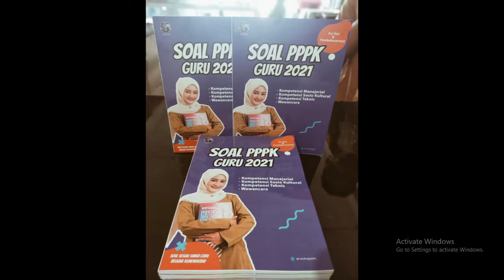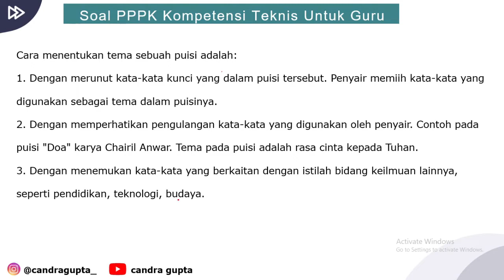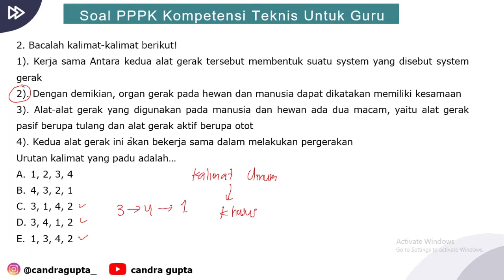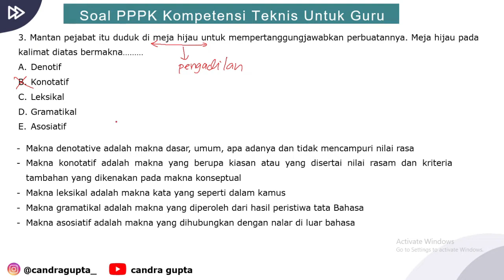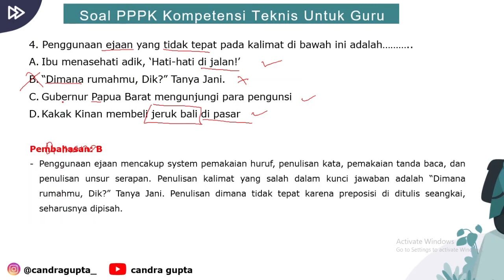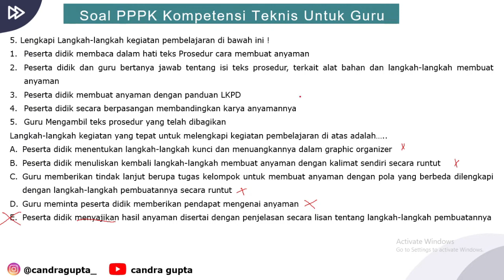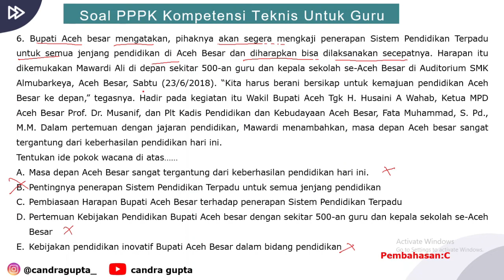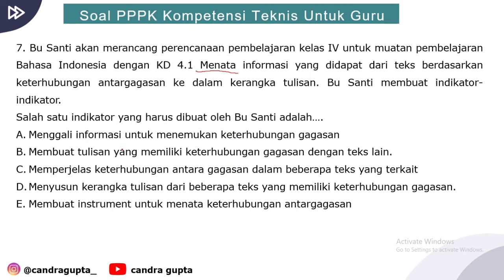Soal PPPK Tahap 2 Kompetensi Teknis Prefesional Guru Kelas SD 2021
Contoh soal seleksi PPPK materi kompetensi teknis ini dapat menjadi gambaran bentuk soal dan juga referensi belajar calon peserta ujian seleksi PPPK tahun 2021.

Hal yang membedakan antara materi soal PPPK dengan soal tes CPNS adalah dalam ujian seleksi PPPK tidak ada seleksi kompetensi dasar, tetapi hanya seleksi kompetensi bidang atau teknis.